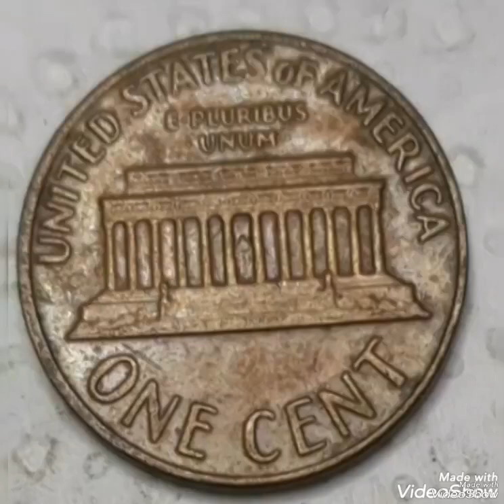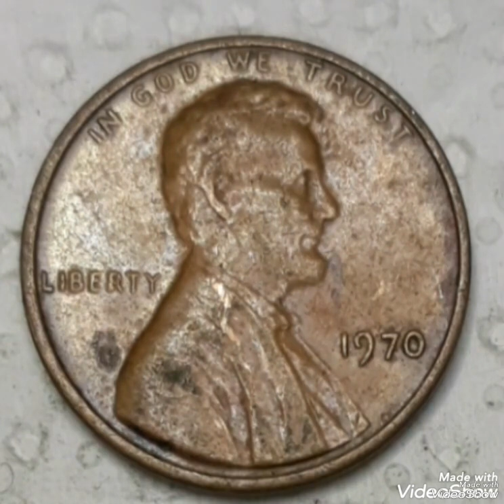Super rare 1970 Lincoln pennies Mint Error worth big money!!